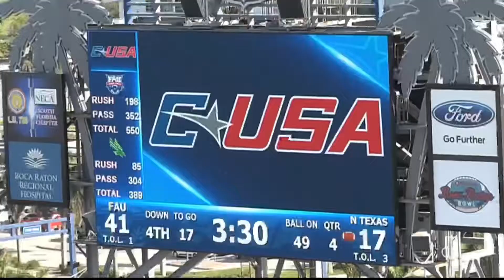Tim Bonner #45 FAU Film